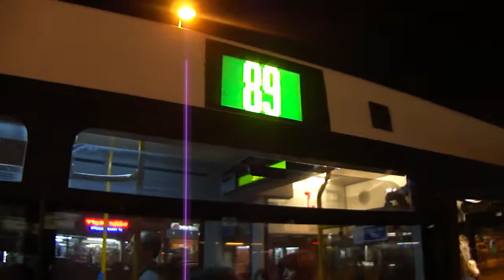MAN NL323F bus #7739 Dan Bus Company with voice announcements on route 89 in Holon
אוטובוס MAN NL323F דן #7739 קו 89 עם מערכת כריזה בחולון.

---Information---
Manufacturer: M.A.N.
Type: NL323F.
Manufacturing year: 2011.
Serial number at Dan Bus Company: 7739

---מידע על האוטובוס---
יצרן: מ.א.ן.
דגם: NL323F.
מרכב: מרכבים.
שנת ייצור: 2011.
מספר פנימי: 7739.

(C)2012 maalit72